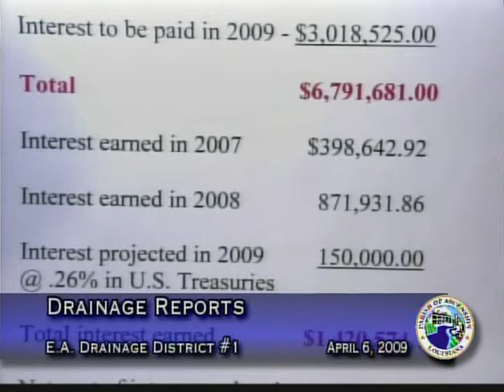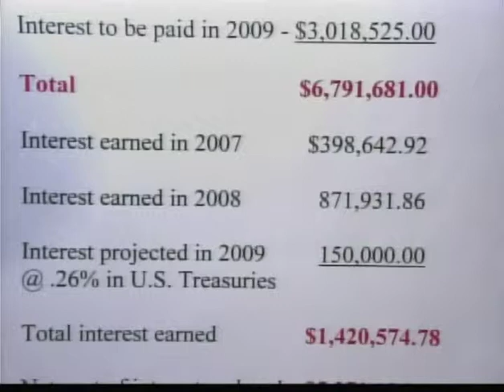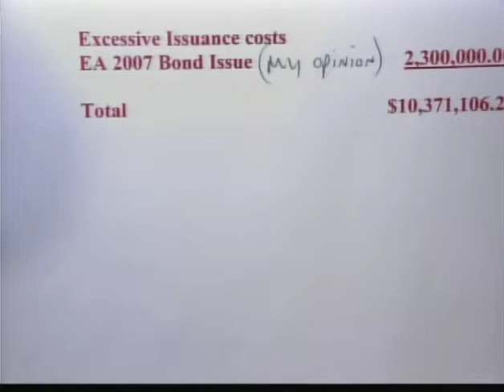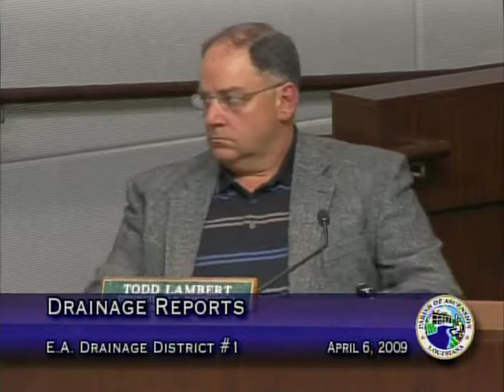East Ascension Drainage - April 6, 2009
Government Access